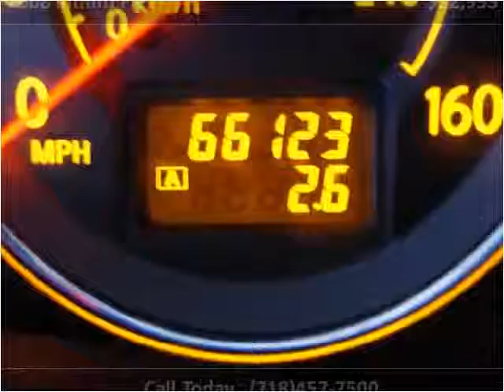2008 Infiniti FX Used Cars Woodside NY